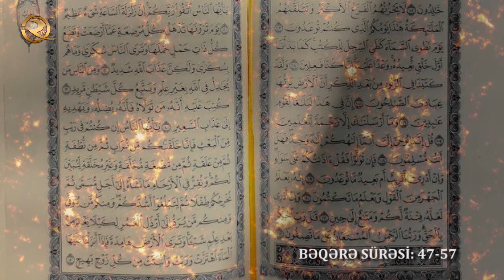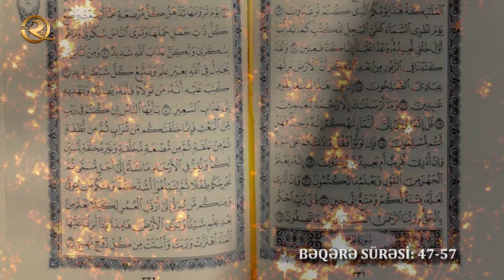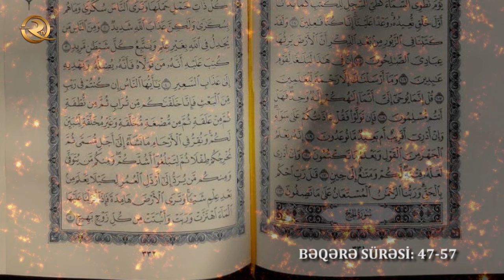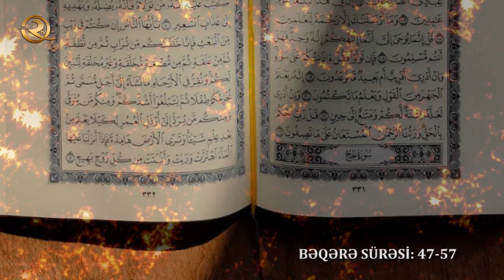Quran təfsir dərsləri | Bəqərə sürəsi: 47-57 ci ayələr